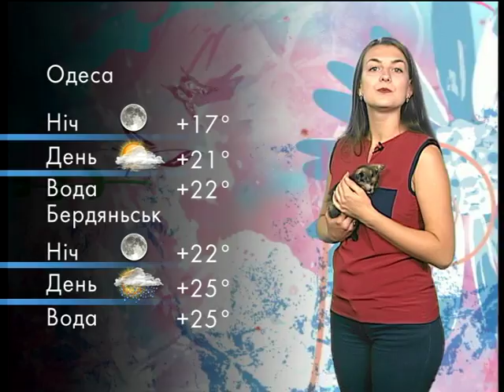Погода, море и котенок. Прогноз на 9 канале.